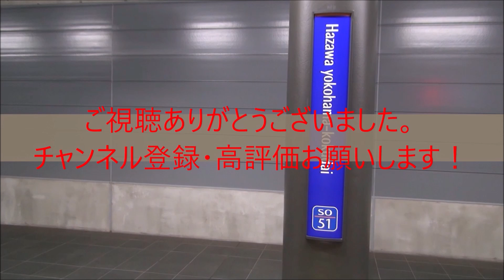りんかい線70-000形Z9編成 戸田駅通過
8月20日撮影
戸田駅にて